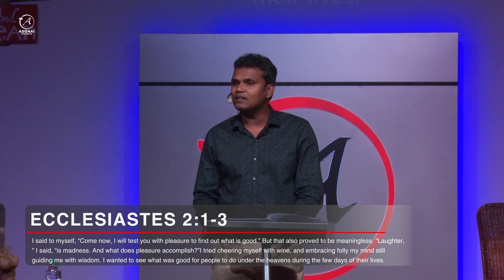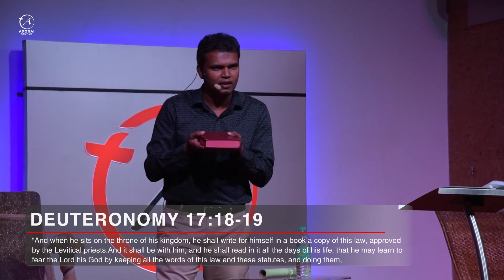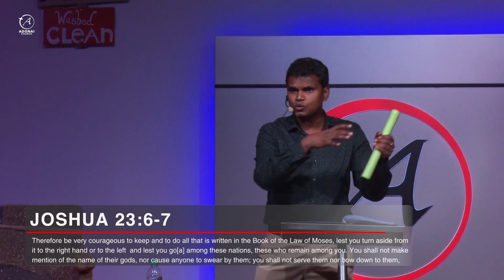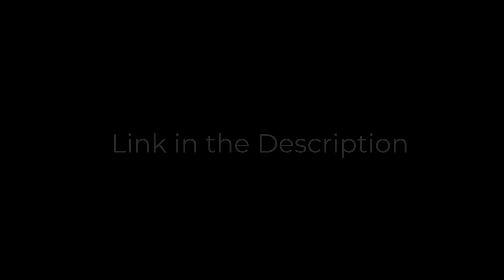The 3C's and the 3E's - Part II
Complacency very subtly sets a person on a downward spiral that eventually leads to total enslavement. Ps. Charles demonstrates this by using the life of King Solomon as an example in the second part of his teaching.
He also encourages the church to avoid that route by having foundations based on the Word of God.